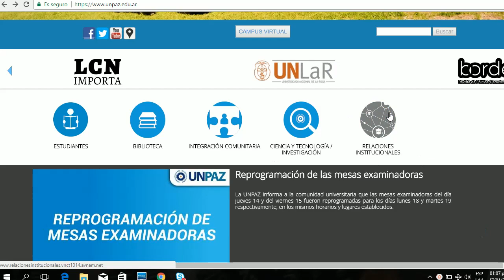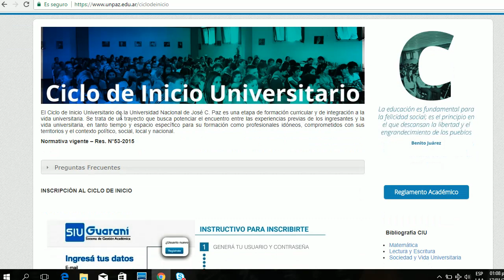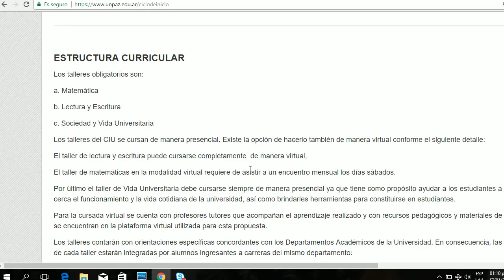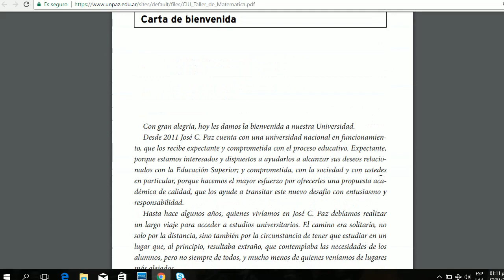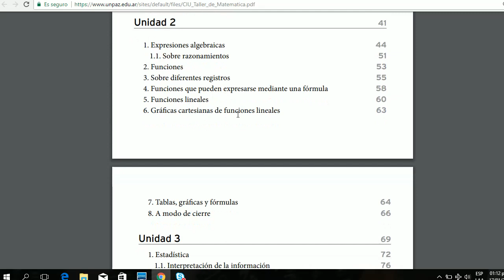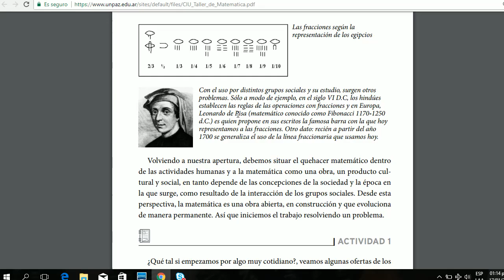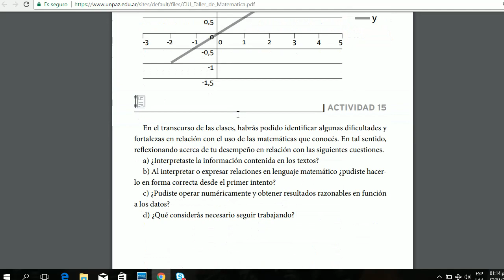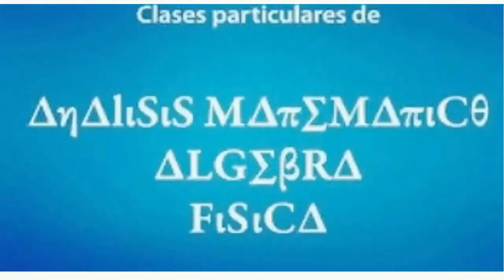¿Cómo es el ingreso a la Universidad Nacional de Jose C. Paz?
¿Vas a entrar a la Universidad Nacional de Jose C Paz? No te pierdas esta info.

Skype: pablo.borsoi